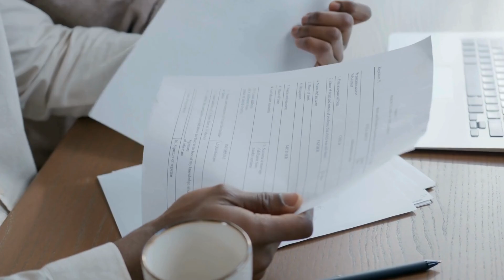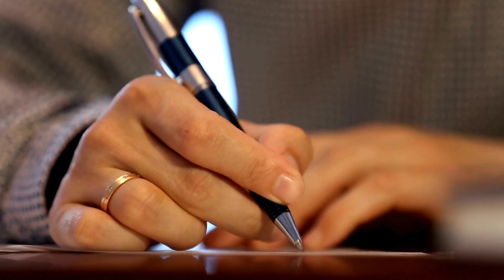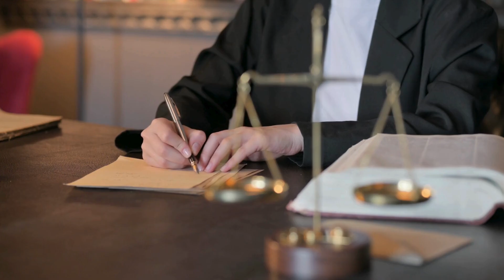Holding a Jalsa in Islamabad without permission can lead to 3 years in jail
A bill has been presented in the Senate proposing a 3-year imprisonment for holding a rally in Islamabad without permission, and a 10-year sentence for repeating the offense.